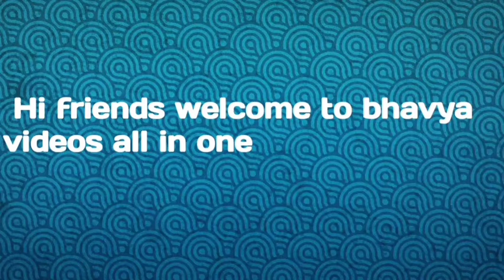Tomato paneer curry || Tasty and yummy || Bhavya videos all in one.